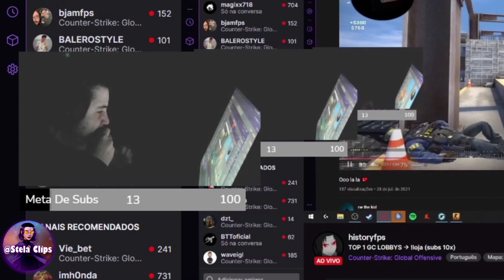RECEBEU GANK DO FALLEN E NÃO ACREDITOU 😱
🎥 Stream ❯ historyfps

⚪ TikTok ▸ @stelaclips
🟡 Kwai ▸ Stela Clips